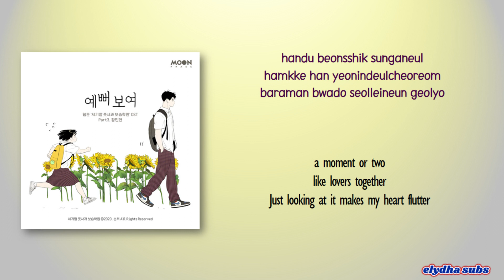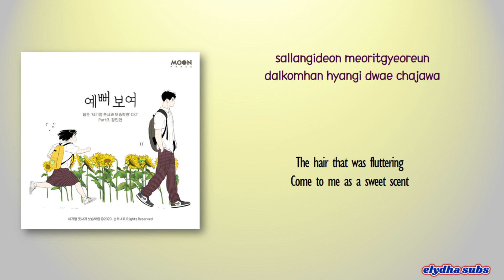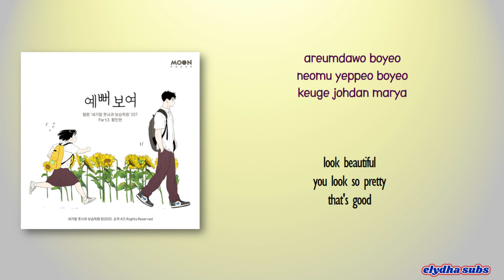Hwang Min Hyun – So Beautiful After School Lessons for Unripe Apples OST [Color_Coded_Rom|Eng Lyric]